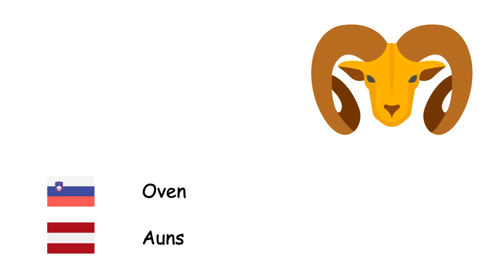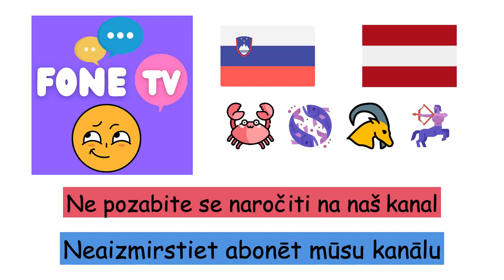Astrološka znamenja (Latvijščina) (sl-lv)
Fone TV
sl-lv-18
Zodiaka zīmes (Latviešu valoda)
Oven - Auns
Bik - Vērsis
dvojčka - Dvīņi
Rak - Vēzis
Leo - Lauva
Devica - Jaunava
Tehtnica - Svari
Škorpijon - Skorpions
Strelec - Strēlnieks
Kozorog - Mežāzis
Vodnar - Ūdensvīrs
Ribi - Zivis